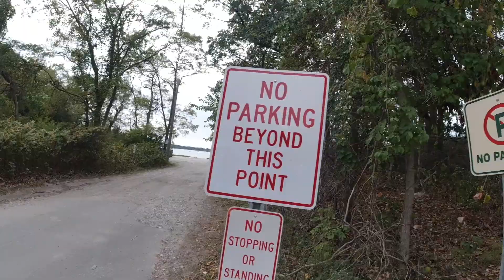Honda Rebel 250 Adventures 2!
In this video, I took the Honda Rebel 250 on another adventure. I went to Pirates Cove on Long Island New York. I heard about this spot but never went myself so since I got a motorcycle and want to explore more I decided to take the bike out there.